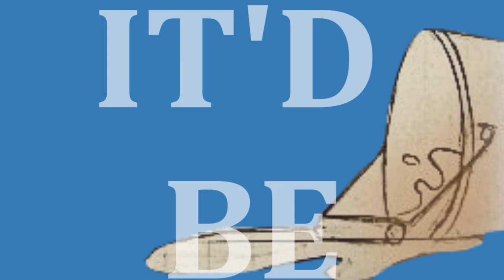If I Had Y O U ( Green x Misty )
Never in my life did I ever think that I would edit with these two. But this was my part for the EDS If I Had You MEP. It was a Gym Leader x Gym Leader theme, and so I ended up choosing these two. And surprisingly, I love the result! It's probably my favorite MEP part ever. I hope you enjoy it as much as I do! (: